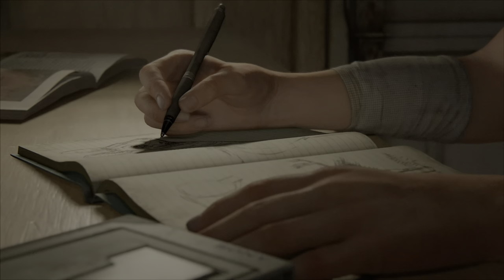The Last of Us Part II Gameplay Español Partida 1 Jugando en PS5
Cinco años después de su peligroso viaje a través de unos Estados Unidos devastados, Ellie y Joel se han asentado en Jackson, Wyoming. Vivir en una próspera comunidad de supervivientes les ha otorgado paz y estabilidad a pesar de la amenaza constante que suponen los peligrosos enemigos.

La paz nunca es duradera. A raíz de unos violentos acontecimientos que truncan esa paz, Ellie se embarca en un viaje sin descanso para hacer justicia y conseguir pasar página. A medida que va dando caza, uno a uno, a los responsables, tendrá que enfrentarse a las devastadoras consecuencias físicas y emocionales de sus actos.

Consumida por el odio, se embarcará en un peligroso viaje en el que se enfrentará a los peligros del mundo consumido por la infección del Cordyceps y a nuevas facciones humanas, más organizadas y violentas que antes.

¿Hasta dónde será capaz de llegar la joven superviviente sin poner en riesgo su humanidad?

Una compleja y emotiva historia
Experimenta los conflictos morales cada vez más intensos que se presentarán ante Ellie en su incansable búsqueda de la venganza. El ciclo de violencia a su paso desafiará tus conceptos de lo correcto y lo incorrecto, el bien y el mal, los buenos y los malos.

Un mundo hermoso a la par que peligroso.
Embárcate en el viaje de Ellie acompañándola desde los tranquilos bosques y montañas de Jackson hasta las exuberantes ruinas plagadas de vegetación del área de Seattle. Conoce nuevos grupos de supervivientes, y entornos y escenarios desconocidos y traicioneros.

Experiencia de juego llena de tensión, acción y supervivencia desesperada
Los nuevos y mejorados sistemas de juego marcarán la diferencia entre la vida y la muerte en el viaje de Ellie por un mundo hostil. Siente su desdesperada lucha por la supervivencia a través de mecánicas mejoradas, como intensos combates cuerpo a cuerpo, movimientos fluidos y tácticas de sigilo dinámicas.

Una amplia variedad de armas, objetos que fabricar, habilidades y mejoras te permitirá personalizar las capacidades de Ellie en función de tu estilo de juego.

Gameplay PS5 Parte 1 Español Castellano.

Mejorada para PS4 Pro y actualización gratuita de mejoras para PlayStation 5.